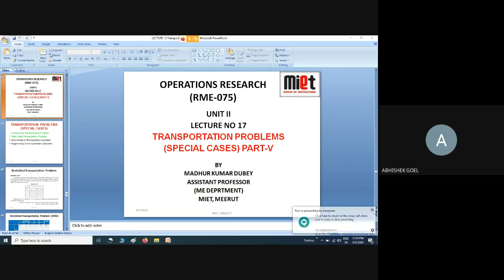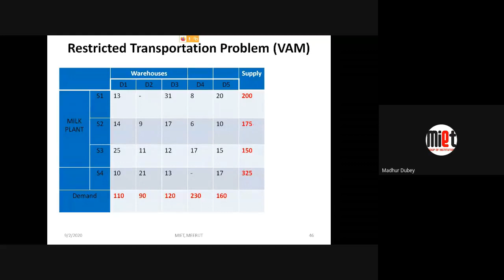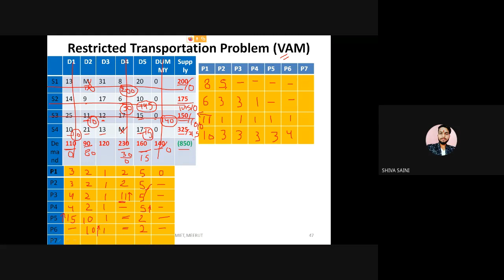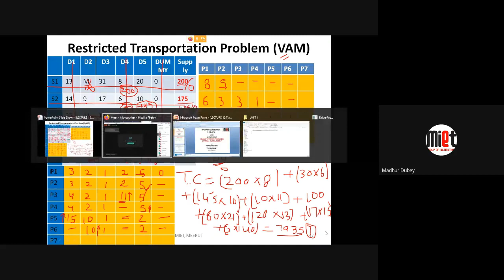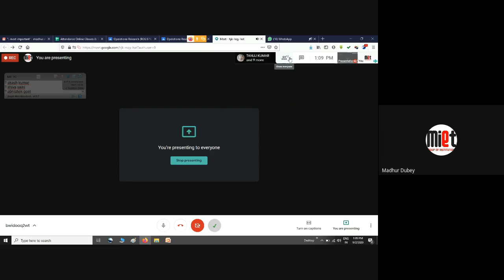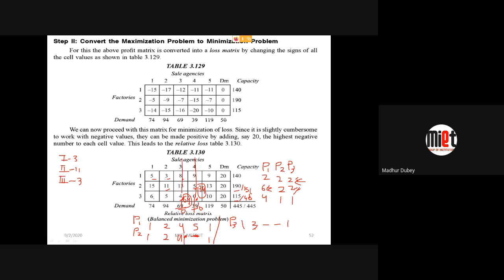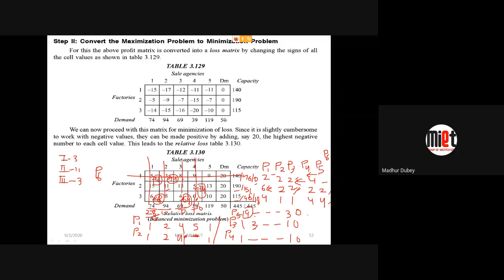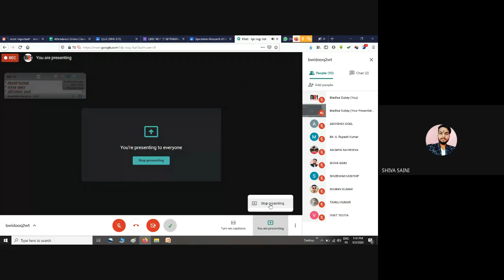LECTURE NO 17 TRANSPORTATION PROBLEMS PART V SPECIAL CASES